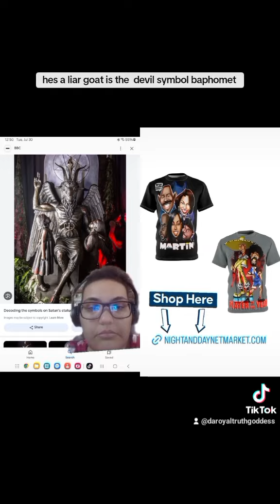snoop is a liar the goat is baphomet the devil he's deceiving you